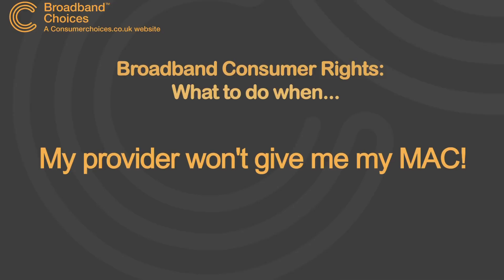Broadband Problems & Complaints: I'm not getting my MAC!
explains what to do if your broadband provider refuses to give you your MAC (Migration Autorisation Code).